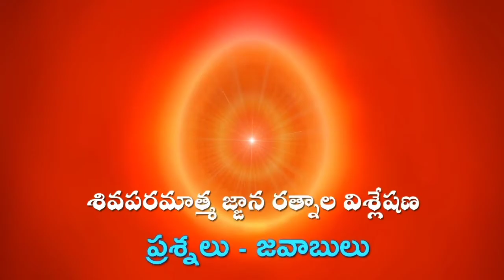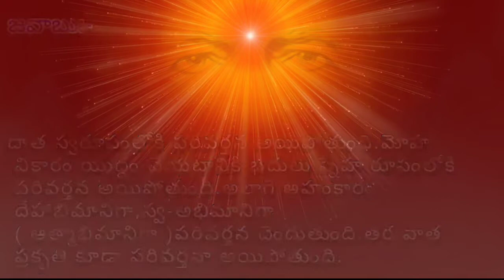Brahma kumaris Murli question and answer // ప్రశ్న:- వికారాల పరివర్తనా రూపం వివరింపుము?